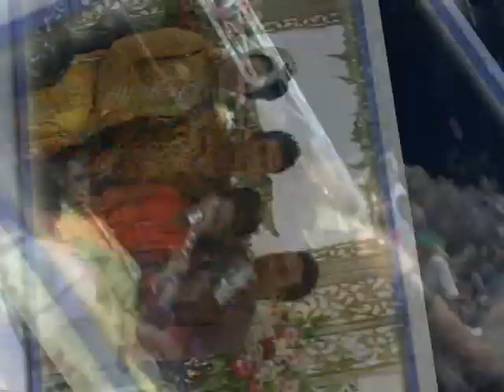Kawin Lagi Feli Nada " TSC Pro"